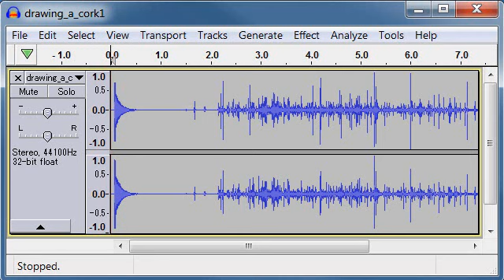pouring 1 free sound effects